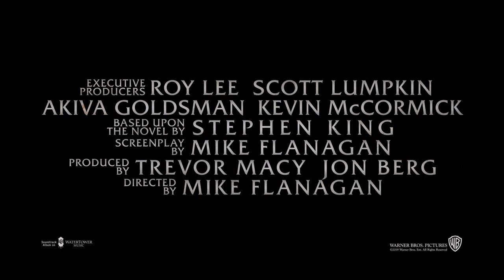2019年冬日本公開『ドクター・スリープ』US版予告編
世界は再び戦慄に包まれる！スティーヴン・キング原作「シャイニング」続編
2019年冬日本公開『ドクター・スリープ』“記号”だらけの謎めいた予告編